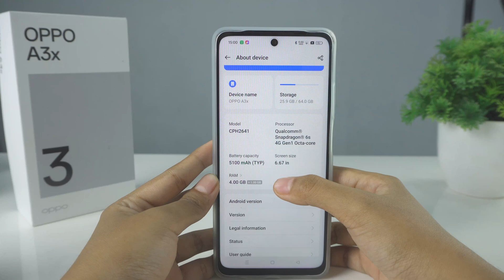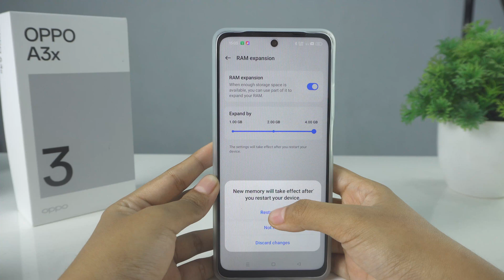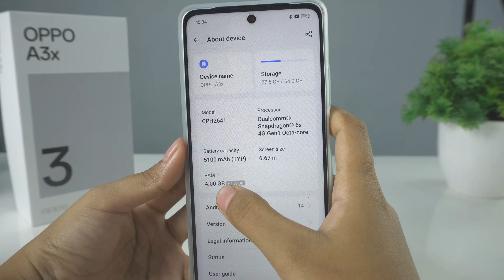How To Add/Enable Ram Extensions Oppo A3x & Oppo A3 Pro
Video about add RAM extensions on Oppo A3x & Oppo A3 Pro. I Hope this tutorial how to add or activate Extensions/Virtual RAM On Oppo A3x & Oppo A3 Pro.